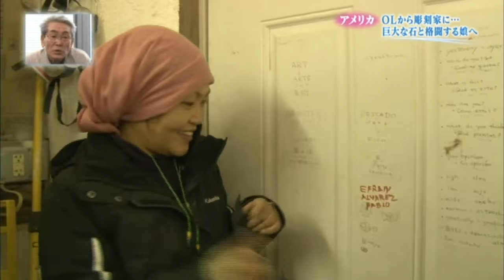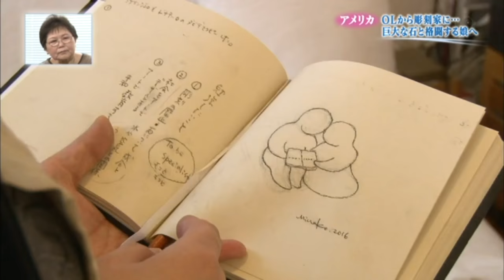グッと!地球便ニューヨーク アーティスト 吉野美奈子（2016年版） MINAKO YOSHINO, New York Artist, document on Japanese TV 2016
吉野美奈子 〜OLから彫刻家に...巨大な石と格闘する娘へ〜
MINAKO YOSHINO, NYC based Artist, monument sculptor - document on Japanese TV
*English subtitle (Click CC) *Other Language (Setting - Subtitles - Auto translate - Select your language)

吉野美奈子エッセイ集「夢追人」トレイラー